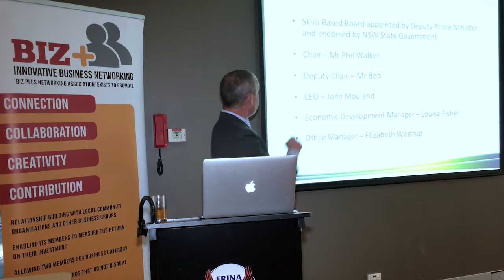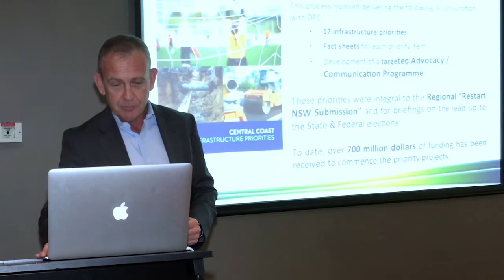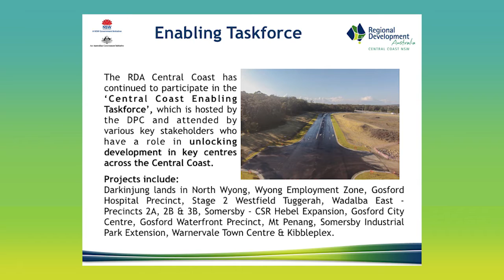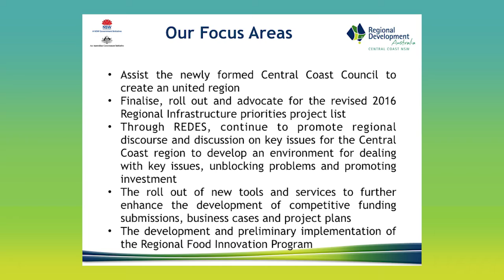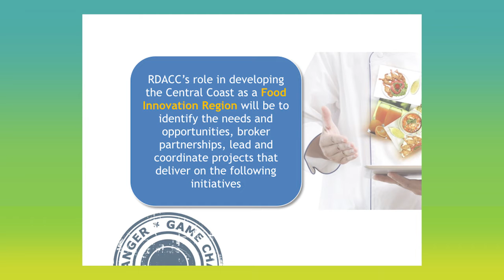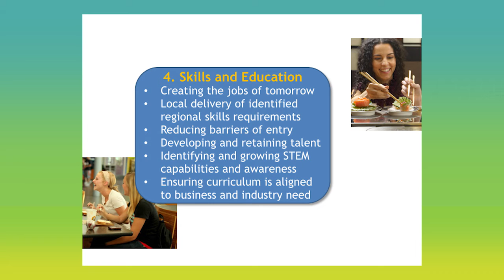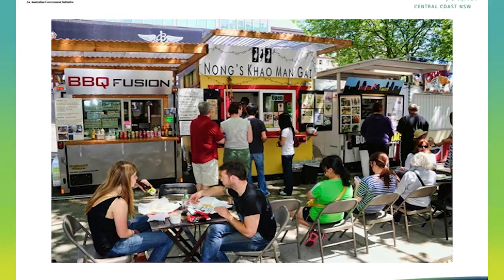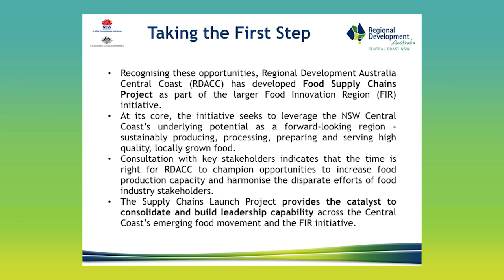John Mouland, CEO Regional Development Australia Central Coast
Guest speaker at Biz Plus on 14th July 2016, John Mouland described the strategic plans for the development of community and business projects across the Central Coast NSW.  The funding and coordination of activities provides a strong strategic direction for the Central Coast, leading to a renewed focus on economic development and regional collaboration.